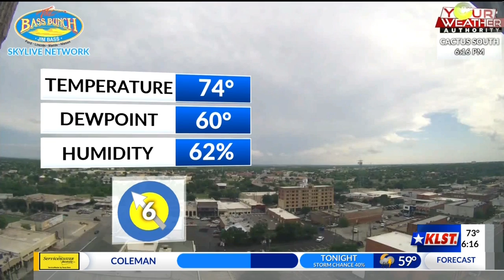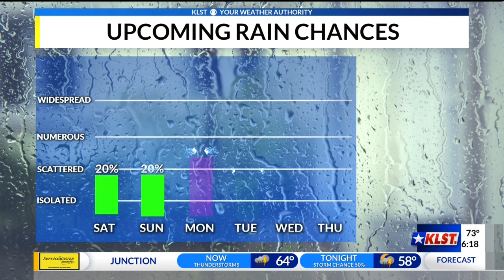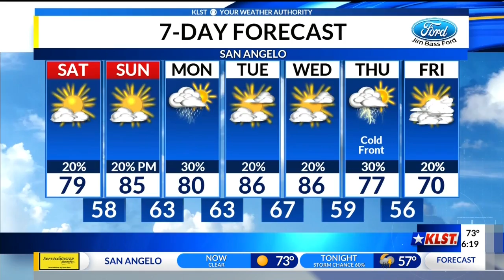KLST PM Forecast: Friday, May 3rd, 2019